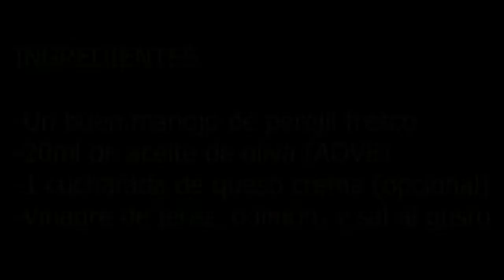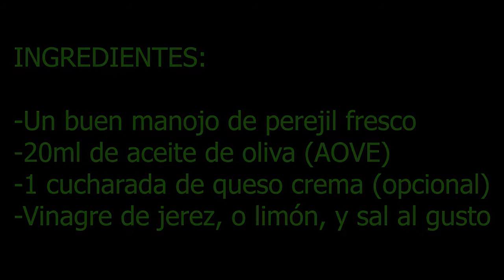Salsa de perejil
Bienvenidos a CONSUÉLATE COCINANDO. HOY tenemos una sencillísima receta de un aderezo muy versátil, muy rápido de hacer.
SALSA DE PEREJIL O SALSA VERDE
Salsa muy sencilla de hacer, para tener disponible en el frigo para acompañar verduras, pescados, filetes, carnes asadas o al horno, etc. A base de perejil fresco, que tiene grandes beneficios para la salud.
INGREDIENTES:
• Un buen manojo de perejil fresco
• 20ml de aceite de oliva (AOVE)
• 1 cucharada de queso crema (opcional)
• Vinagre de jerez, o limón, y sal al gusto
Dificultad: Muy fácil
Tiempo: 10 minutos
Costo: económico

Te gustará. Espero tu 👍, ¿Ya te has suscrito? Gracias! Y activa las notificaciones en la campanita “todas”. ¡Muchas gracias!